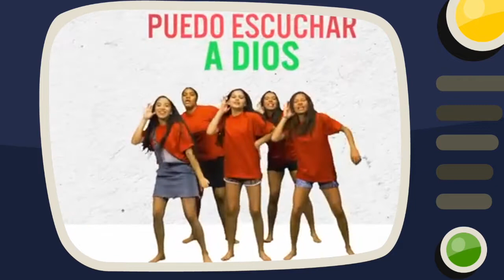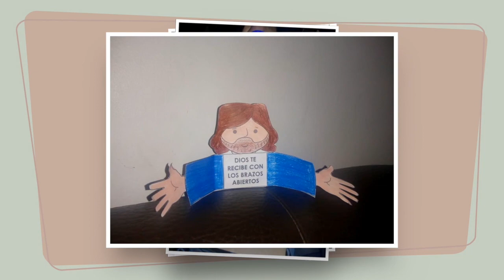Explora Club 👨‍👩‍👧‍👦 ▶️ - Clase para niños | 29/03/2020 | Confra Online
Confraternidad Ciudad Salitre | Clase para niños.